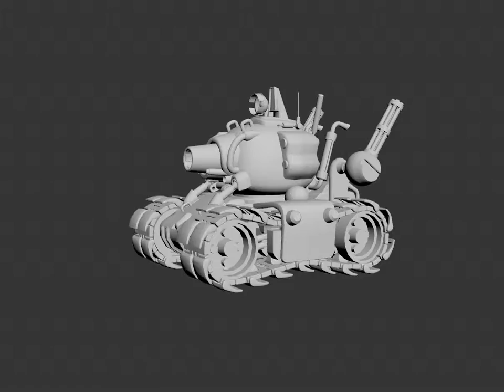Metal Slug Super Vehicle 001